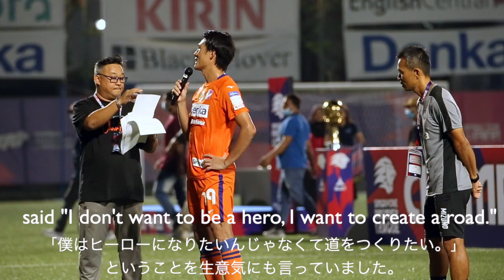李 忠成選手 引退セレモニー Tadanari Lee Retirement Speech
We are selling Lee and Hyrulnizam Juma'at's memorial merchandise.
李忠成選手・ハイロニザムジュマット選手、引退記念グッズ発売中！